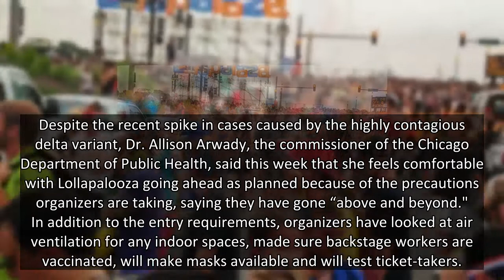Lollapalooza to require vaccination card or negative test, music festival starts Thursday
CHICAGO (AP) — The hordes of people expected to descend on Chicago's Grant Park for the Lollapalooza music festival this week will be required to show proof that they've been vaccinated for COVID-19 or tested negative for the disease within the last three days.
The four-day festival starts Thursda